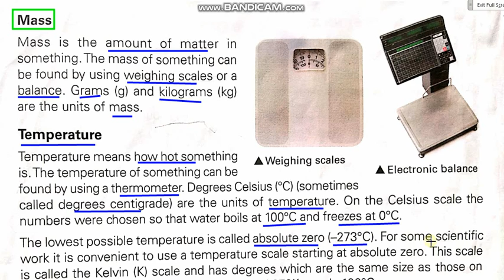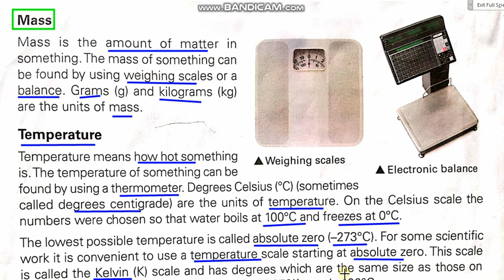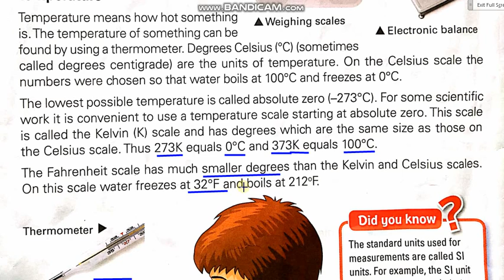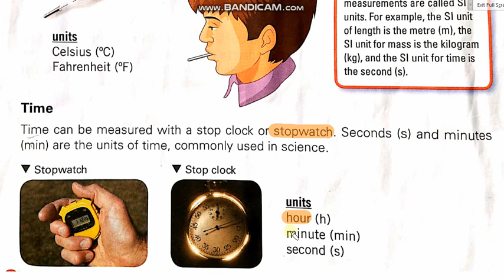Class: 6th Ch #1 Science Skills (Mass, temperature and time)